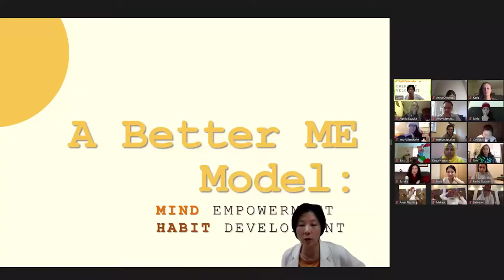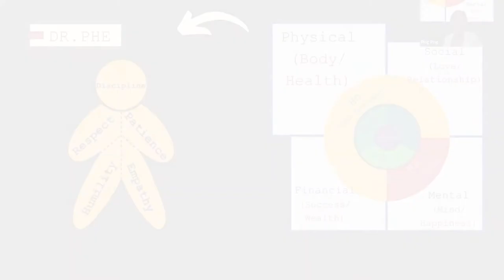De eerste online meditatieretraite van Dhammakaya Nederland, samen met Peace Revolution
Deze video is geproduceerd door Peace Revolution.

Van 26 tot 28 maart zullen we samen met de jongerenorganisatie Peace Revolution een retraite organiseren. Gezien dat het nog wel even zal duren voordat de coronacrisis tot zijn einde komt, houden we deze retraite online. Het bijzondere aan deze retraite is dat we met liefst vier leraren online zullen begeleiden! De retraite zal als thema hebben “Omgaan met onzekerheid: word je eigen rots in de branding”.

Door een retraite hebben we de mogelijkheid onze meditatie uit te diepen en binnen een korte tijd intensief te leren mediteren. Deze retraite zal beginnen op 26 maart om 17.00 uur, en zal duren tot zondag 19.00 uur. Er zal tussen de sessies voldoende ruimte zijn voor persoonlijke tijd. Leraren zullen zijn lp Sander Khemadhammo, Andy Merckaert, Lauren Schuivens en Tom Van den Steen.

De retraite wordt veilig en eenvoudig gehouden via Zoom. We zullen je hier over email meer over vertellen. Je kunt op deze website meer informatie vinden over de inschrijving en de betaling. Deelnemers worden geaccepteerd in volgorde van inschrijving.